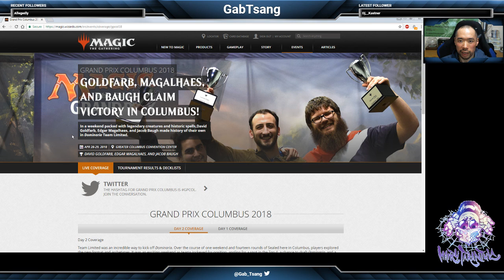GP Columbus: Quick Vlog on the weekend (teamed with David Rood and Jon Stern).